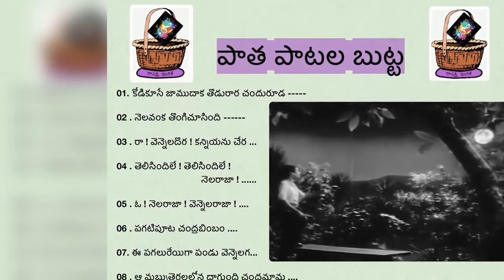పాత పాటల బుట్ట ౼ జాబిలమ్మతో ముచ్చట్లు (Part A) || Paatha patala butta - Jabilammatho mucchatlu partA